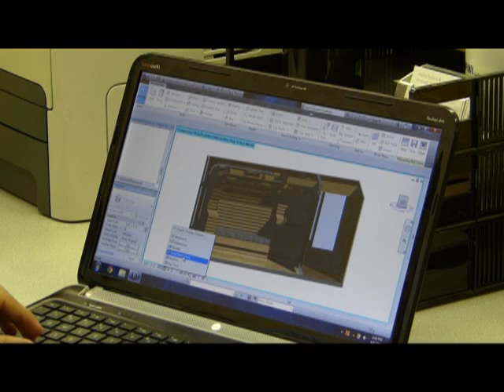Arden Reed Tailor Truck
Arden Reed is on a mission.  To provide the best fitting custom suit possible.